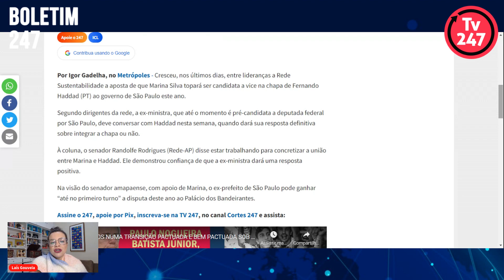Boletim 247 - Cresce aposta de que Marina Silva topará ser vice de Haddad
A jornalista Laís Gouveia informa neste boletim que cresceu as chances de Marina Silva ser vice de Fernando Haddad na disputa pelo governo de São Paulo